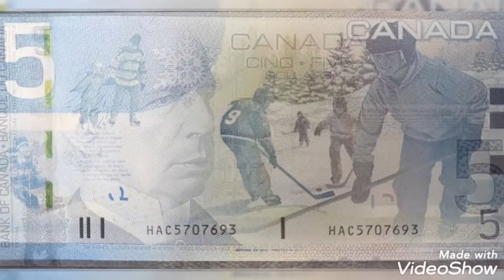5 dollars 2006 Canadian banknote FDC worth money rare